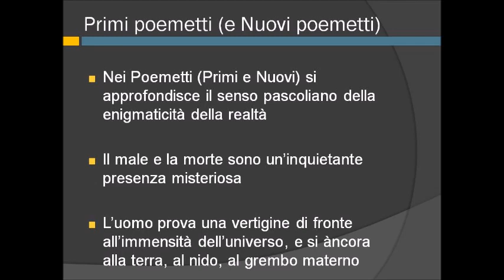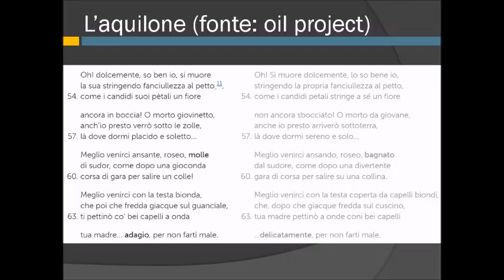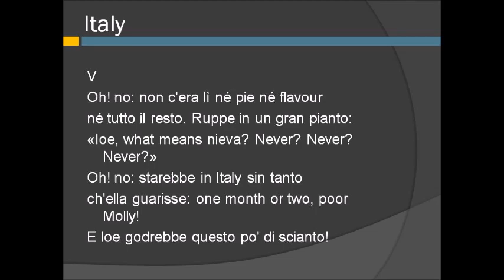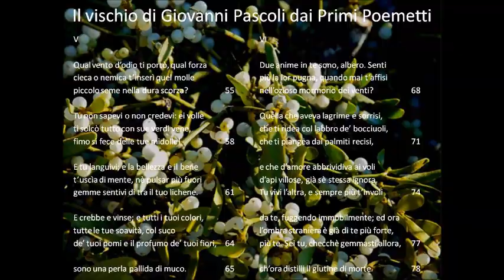I poemetti e Il vischio di Giovanni Pascoli